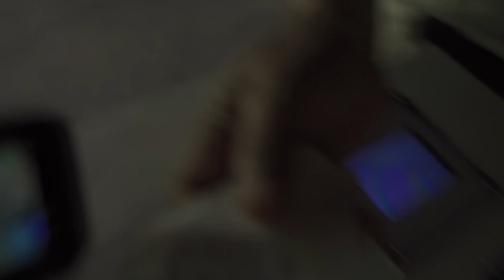1 day in Tulum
We wanted to see what all the fuss is about. Was tulum what we were hoping for? Did we like it? This and more in the video.